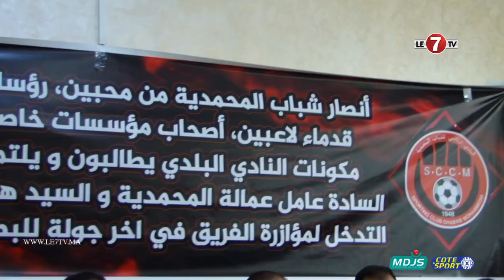الحارس الدولي "حميد الصبار": ش.المحمدية وخا يفوز خاصو يخلص ديون النزاعات ولا الفيفا غتنقص ليه النقاط